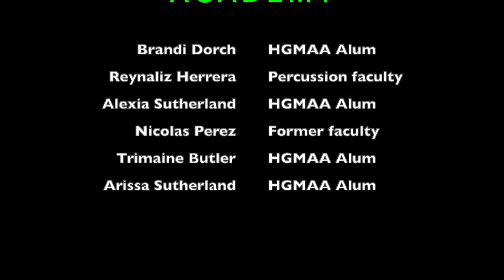Alumni and Faculty Testimony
Hamilton-Garrett alumni and faculty describe what HGMAA means to them!